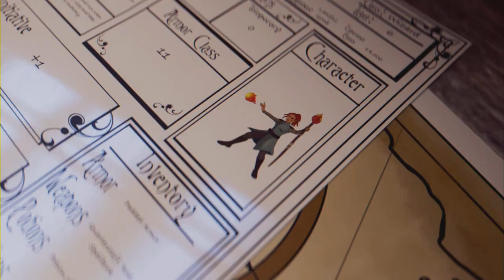The Shattered Moon is spooky: Star Wars Jedi Survivor Ep 9 (Full Game)